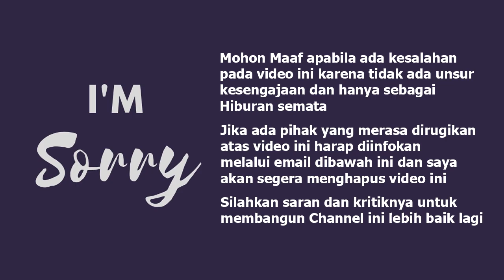TINGGALLAH KAMPUANG !! 36 JAM PERJALANAN LUBUK BASUNG - JAKARTA EPA STAR SOELTAN CLAS (10/10)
Assalamualikum Dunsnak Kasadonyo..

Halobusmania.. Alhamdullah kini sudah masuk bagian terakhir dari trip saya bersama bus EPA STAR Soultan Class. dibagian ini kita mulai meninggalkan pulau sumatra menggunakan kapal eksekutif pukul 3 sore. total perjalanan kali ini mulai start dari Lubuk Basung hingga Jakarta ditempuh dalam waktu 36 Jam Perjalanan. perjalanan yang tidak terlupakan dan mengesankan karena banyak sekali momen2 luar biasa selama perjalanan.

Info Pembelian Tiket:
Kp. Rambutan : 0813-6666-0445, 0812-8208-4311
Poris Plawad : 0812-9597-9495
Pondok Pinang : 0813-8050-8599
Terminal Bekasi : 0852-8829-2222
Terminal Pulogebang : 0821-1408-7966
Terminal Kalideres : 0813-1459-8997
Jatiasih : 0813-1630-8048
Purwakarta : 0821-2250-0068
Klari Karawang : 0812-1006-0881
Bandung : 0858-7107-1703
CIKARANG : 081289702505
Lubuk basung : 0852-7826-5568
Lubuk basung simpang gudang : 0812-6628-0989
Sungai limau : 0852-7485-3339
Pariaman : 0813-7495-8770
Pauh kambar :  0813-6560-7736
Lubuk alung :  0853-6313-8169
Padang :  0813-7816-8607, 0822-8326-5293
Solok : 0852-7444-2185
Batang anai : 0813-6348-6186